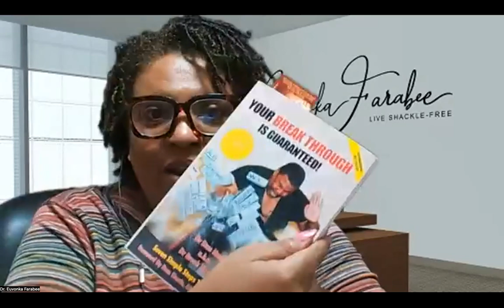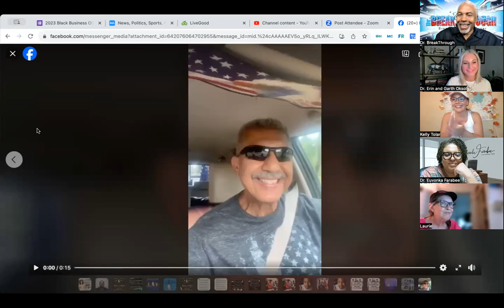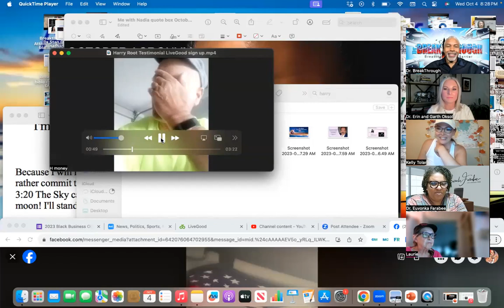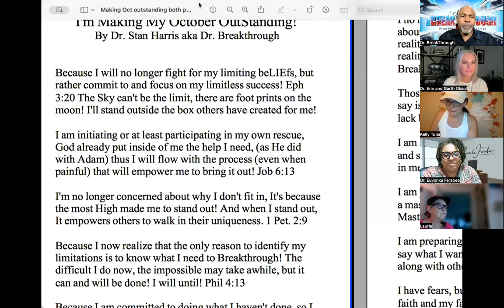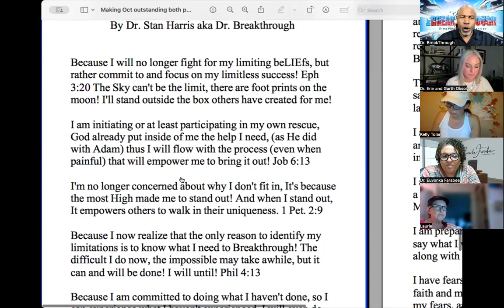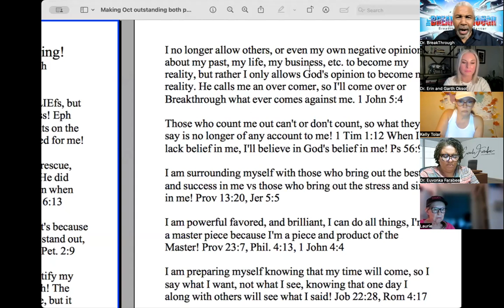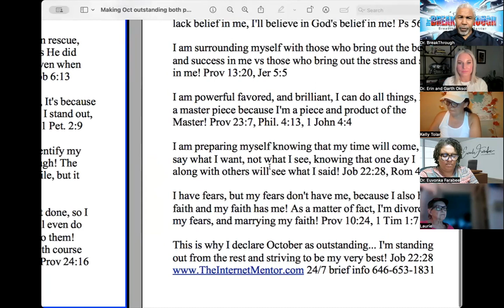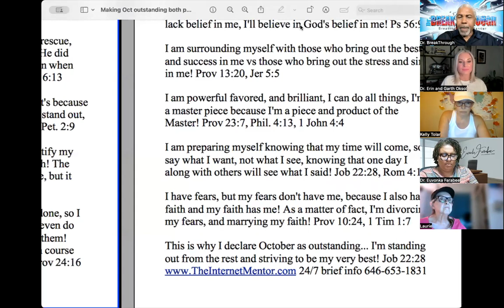Dr Erin Oksol LiveGood Personal Development Dr Breakthrough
We do these meetings the 1st Wed. of each month! Nov 1st is the next meeting